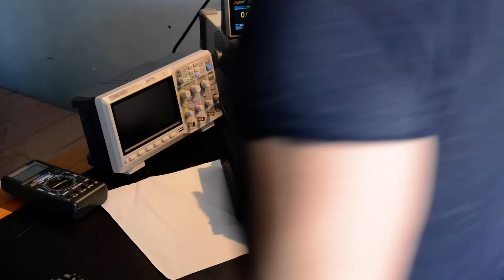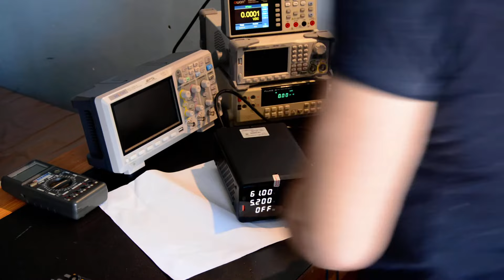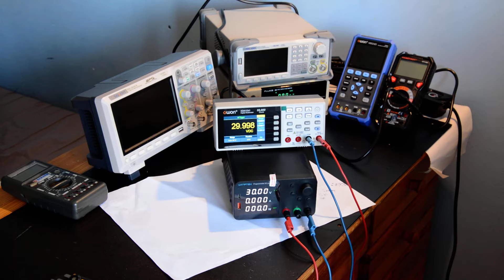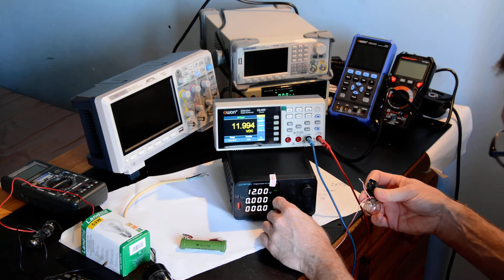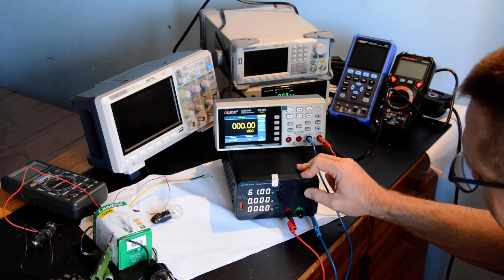Wanptek TPS605 Unboxing